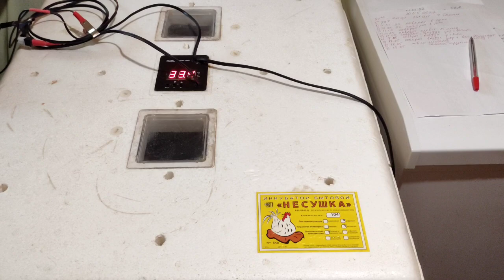@ShindrMindr. Моя ежедневная рутина Идет весенний дождь Перепелки выросли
КАРТА СБЕРБАНКА 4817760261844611 Имею право!